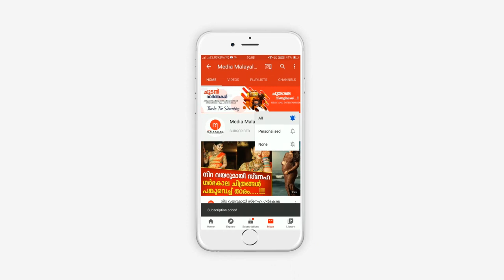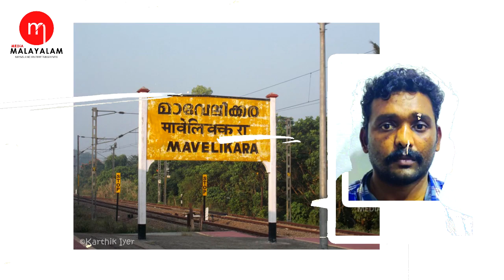ഭാര്യയുടെ ഒത്താശയോടെ രണ്ടാം വിവാഹം, ഒടുവിൽ.. കോട്ടയത്ത് നടന്ന ഞെട്ടിക്കുന്ന സംഭവം